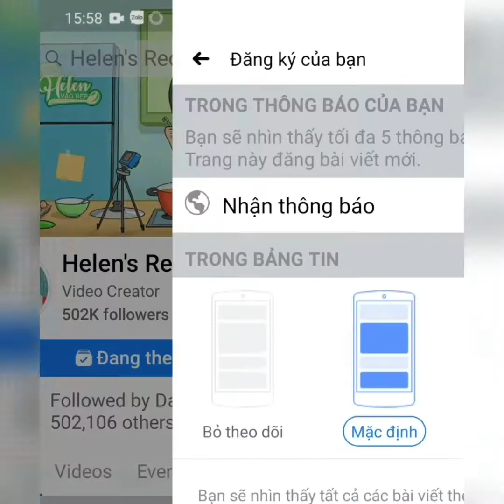5 MÓN LUỘC NGON XUẤT SẮC | Helen Vào Bếp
Món luộc nếu kết hợp với nước chấm đúng chuẩn thì ngon thôi rồi! Helen chia sẻ với bạn 5 MÓN LUỘC NGON XUẤT SẮC trong sổ tay của Helen ở video này nha!

👍Trong bếp nhà Helen có gì? Cái đó mua ở đâu?